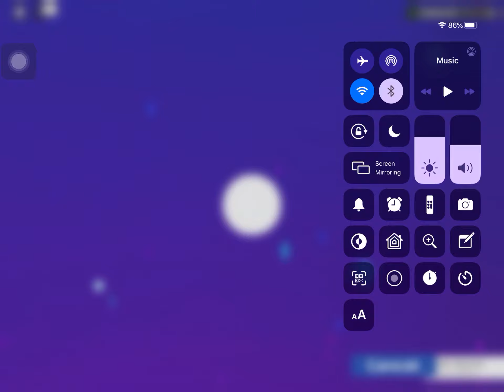My Slugling is EVOLVING!